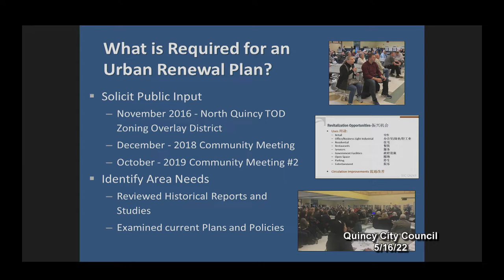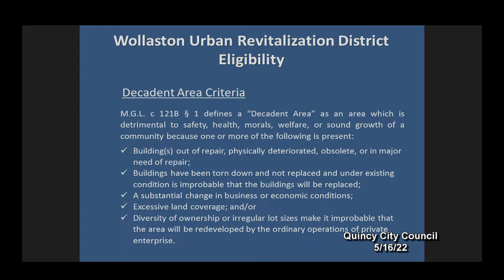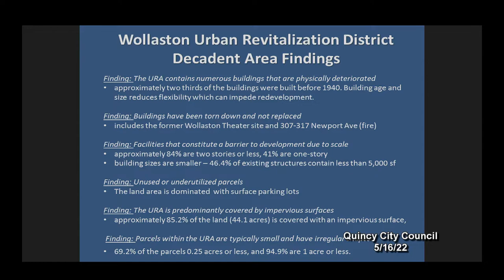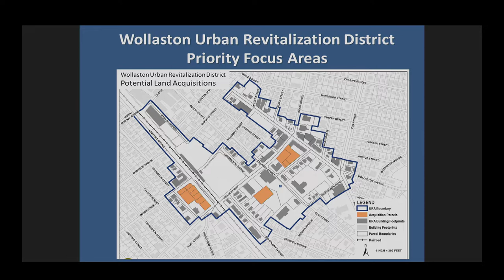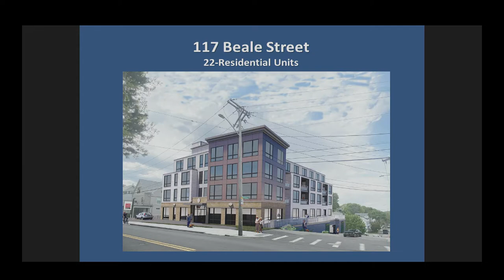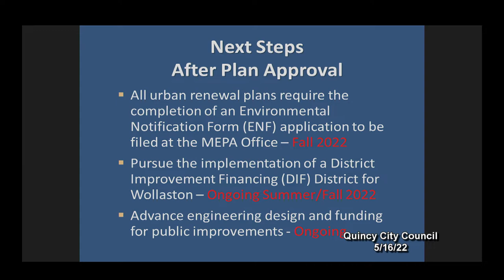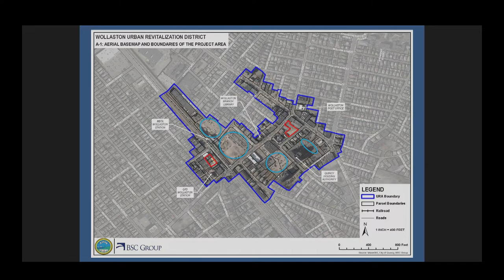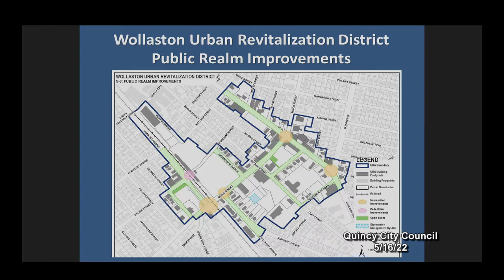Quincy City Council: May 16, 2022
A regularly scheduled meeting; includes Ordinance Committee and Public Hearings.